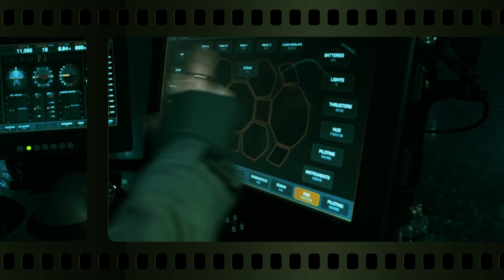Descubre el escalofriante secreto del Megalodón en esta película de terror sin precedentes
Desde la valentía de Jason Statham como el submarinista Jonas Taylor hasta otros actores destacados, descubriremos cómo enfrentaron al aterrador Megalodón y qué hizo que sus interpretaciones fueran tan memorables.